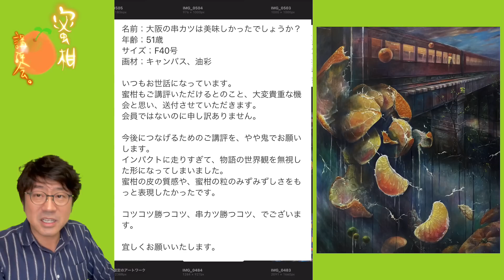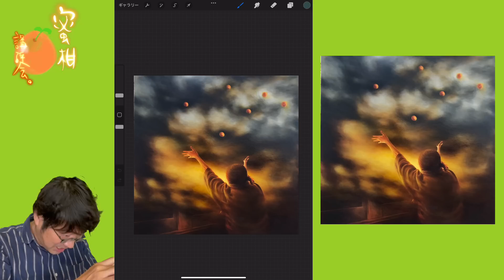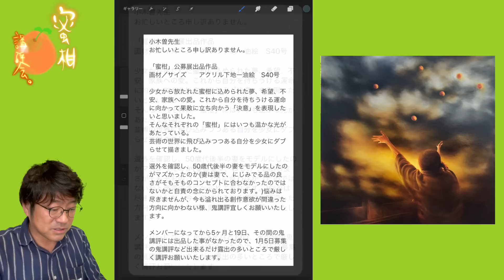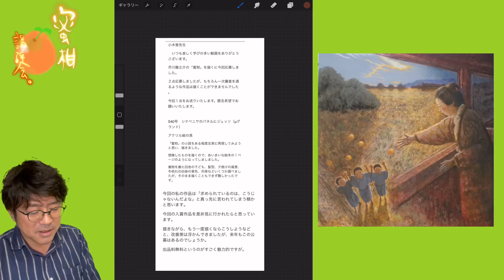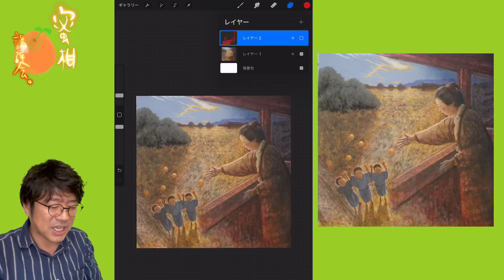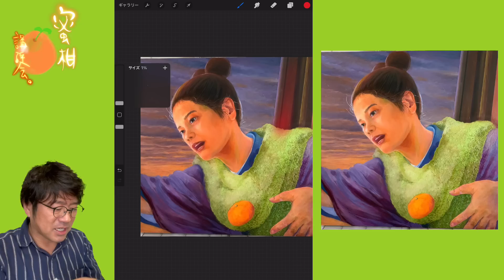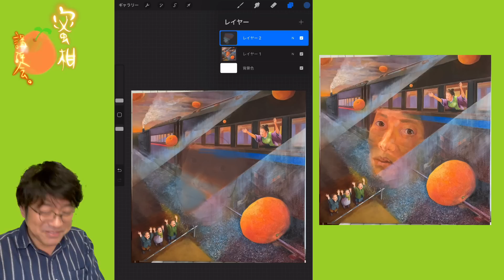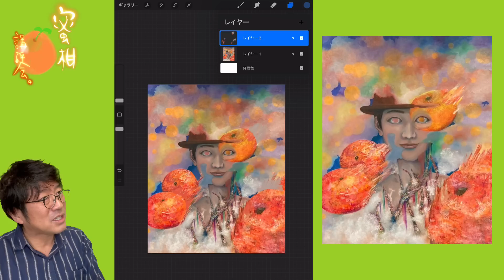公募展「蜜柑🍊」鬼講評会！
先日入選者が発表されました、公募展蜜柑の作品の講評会です。